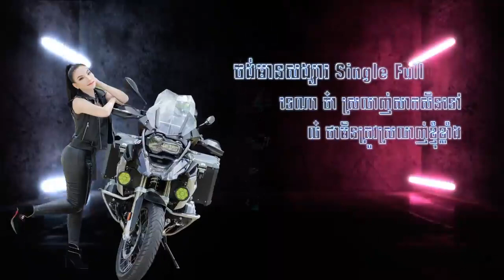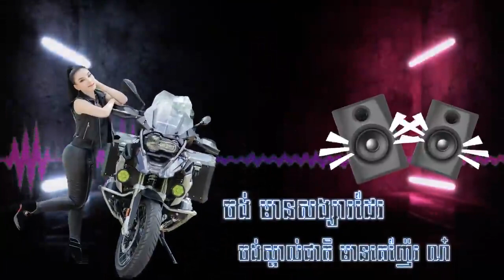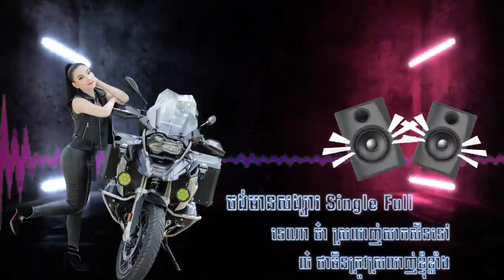Single ទេចា by ទ្រីដាណា